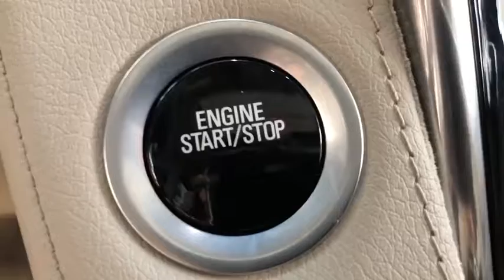2018 Cadillac Escalade ESV Palmetto Bay, Kendall, Hollywood, Fort Lauderdale, Hemstead FL 19215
Black Raven U 2018 Cadillac Escalade ESV available in Palmetto Bay, Florida at Sunshine Kia. Servicing the Kendall, Hollywood, Fort Lauderdale, Hemstead FL area.

Sunshine Kia
17120 S Dixie Hwy